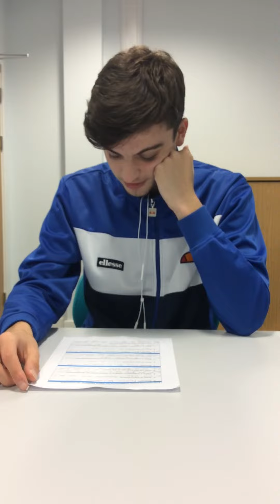Unit 23 ose p6,m5,d2,d3 Jacob Howard planning